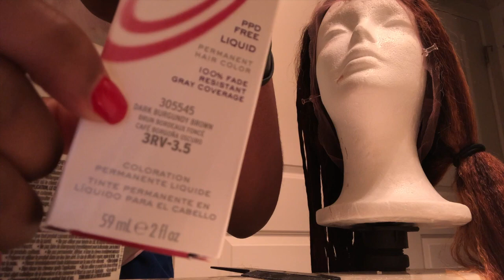Dark Burgundy Brown Hair | Spooky Season Edition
Hair Type: 4b
Camera: iPhone 8
Editing Software: iMovie